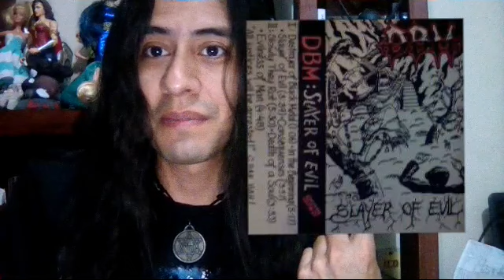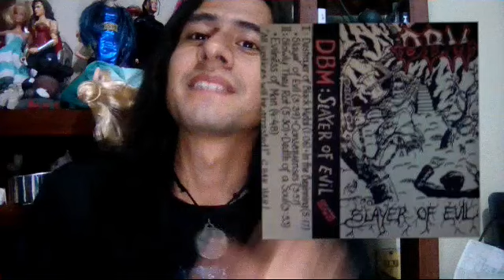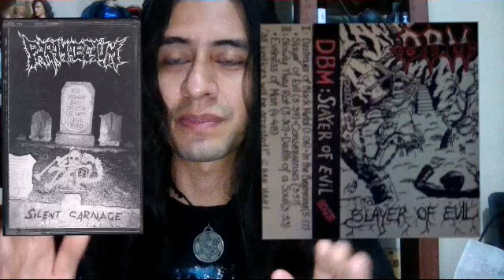Destroyer of Black Metal - Slayer of Evil (Doom Death Metal Old School)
Amerika Danniel - Ciegos